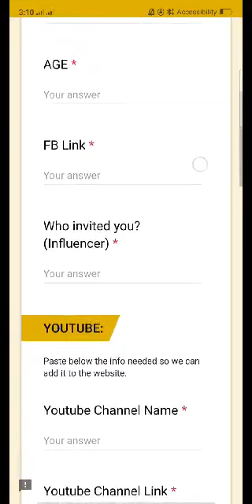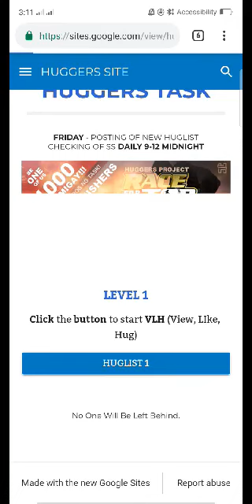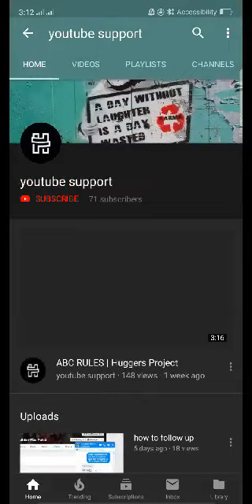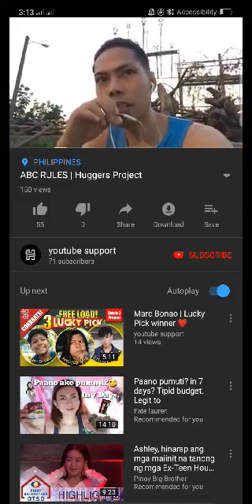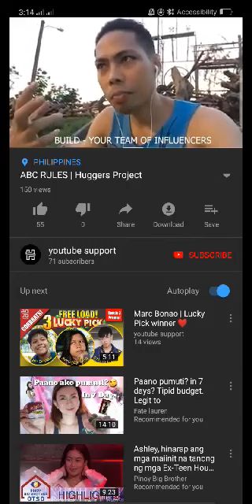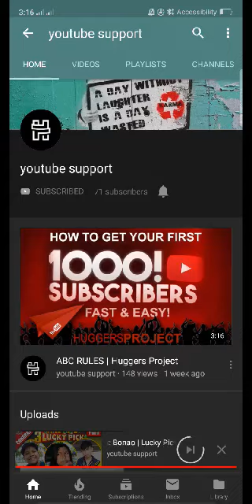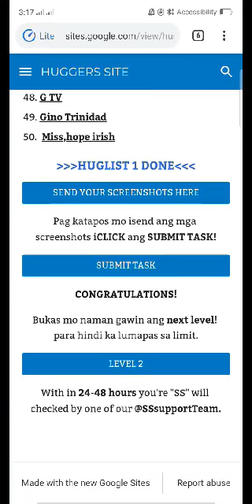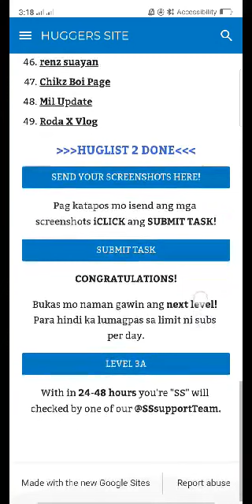How to join the Huggers Project. 🤓